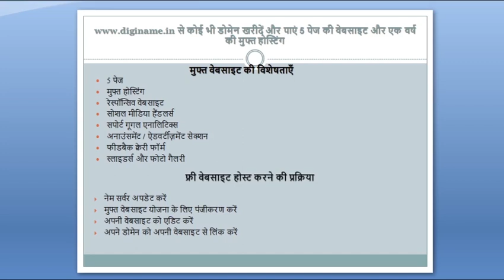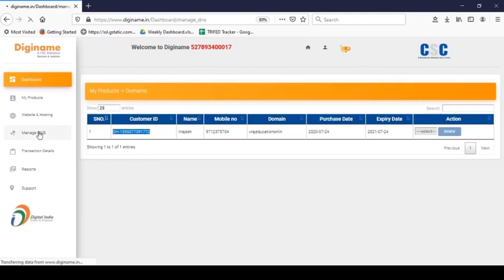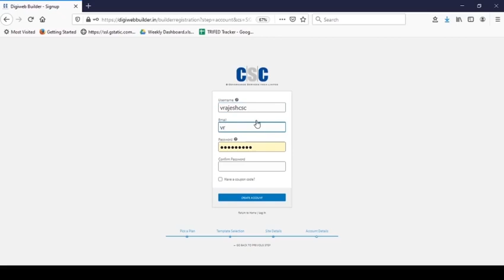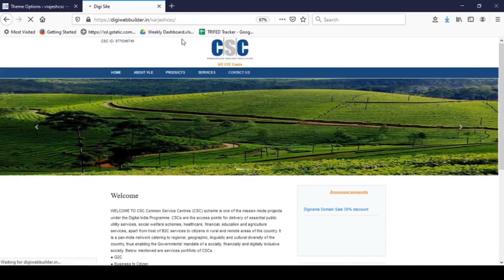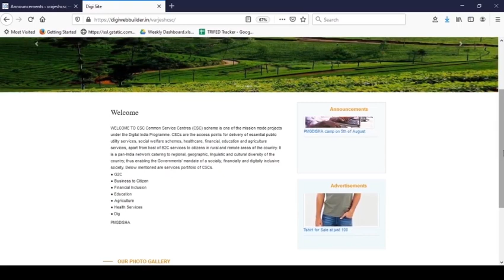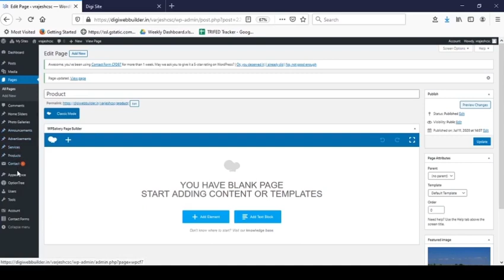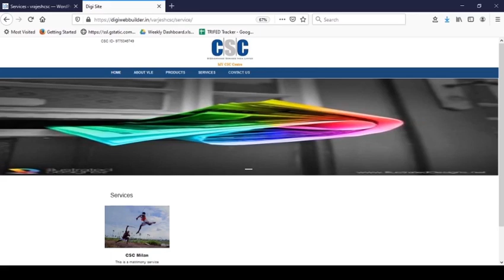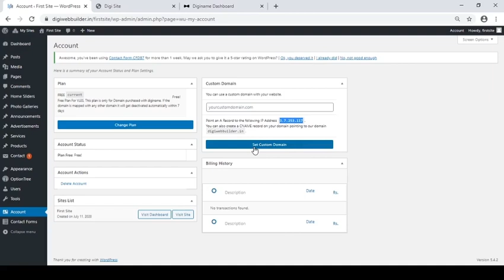web hosting services domain free Diginame Hindi